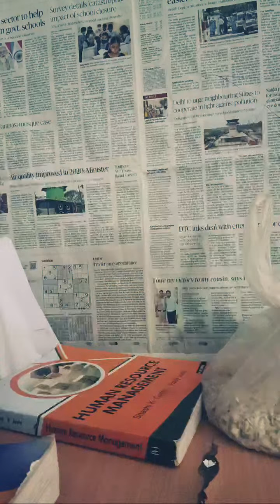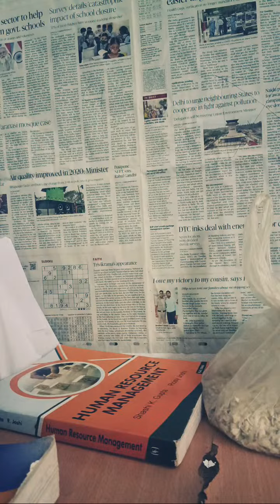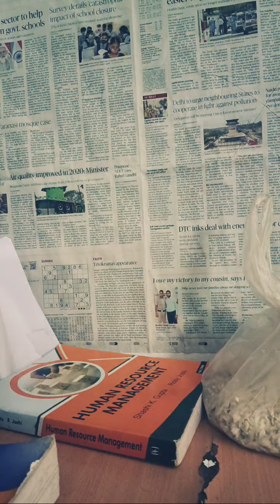Highlight 0:55 – 5:55 from FOOD VOLGER- C is going live! home volges